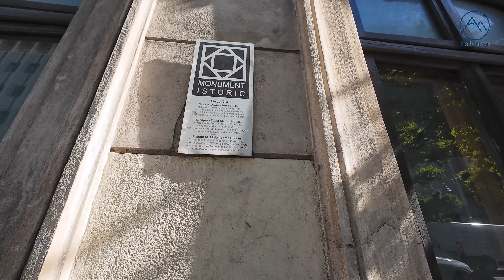Calea Victoriei, București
Calea Victoriei, cea mai veche arteră rutieră a Bucureștiului, octombrie 2024 / Calea Victoriei - Victory Road, the oldest street of Bucharest, Romania, October 2024